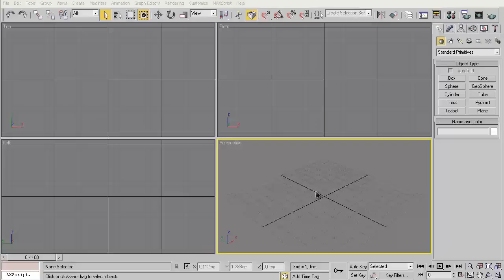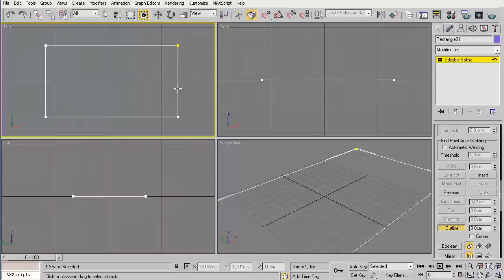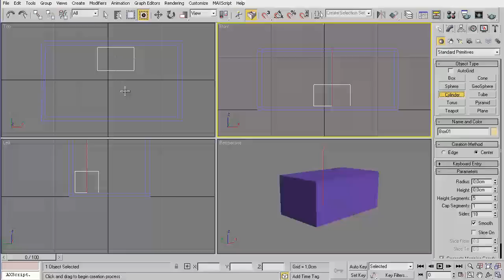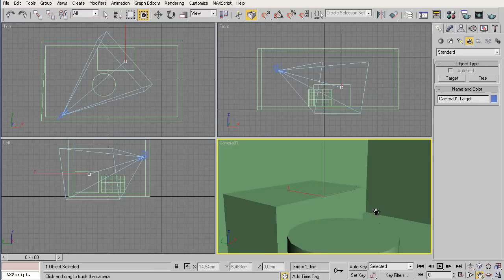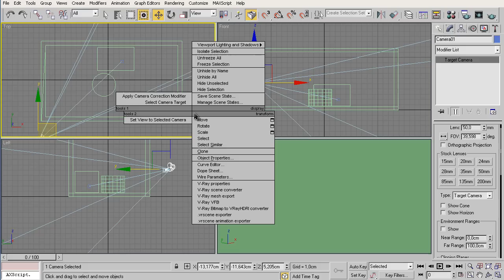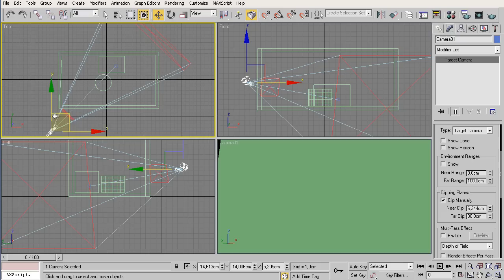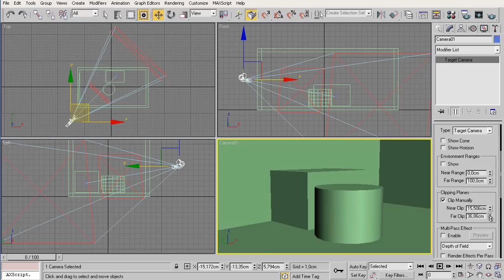Уроки 3DS Max " Работа с камерой "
Коммерческое предложение.